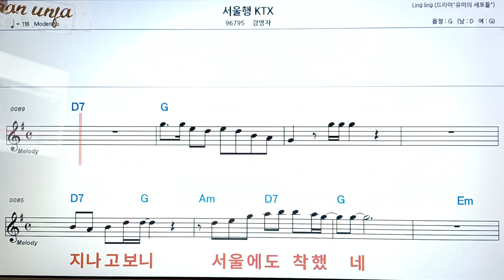서울행KTX/강영자👍악보, 코드,가사,Karaoke*가라오케 반주